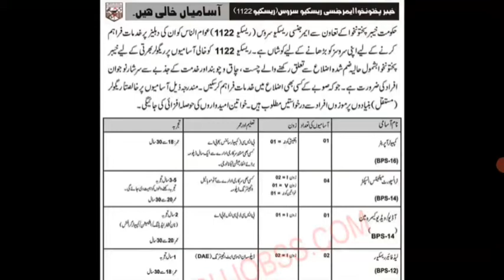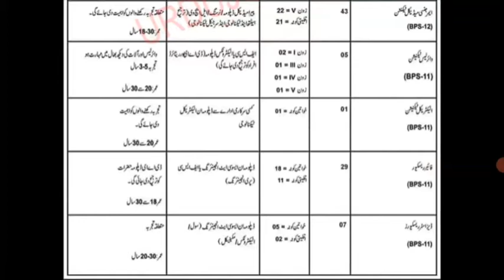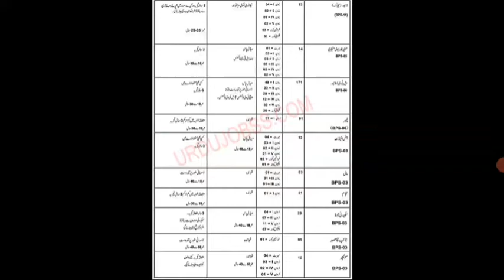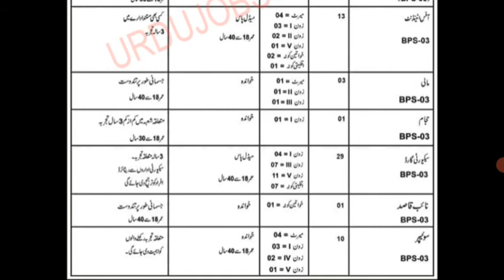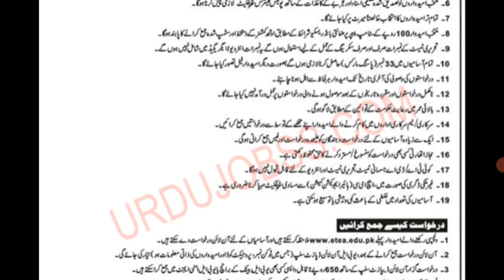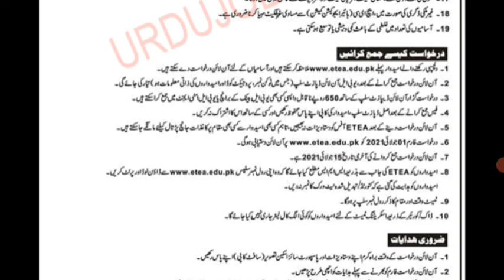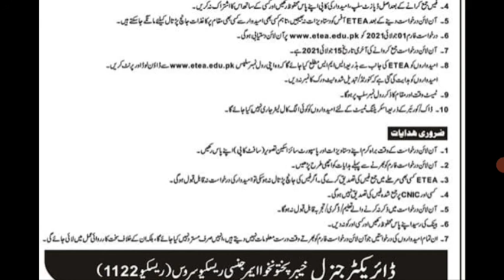350+ plus Jobs Announced At Rescue 1122 Governemnt of Khyber Pakhtunkhawa July 2021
350+ plus Jobs Announced At Rescue 1122 Governemnt of Khyber Pakhtunkhawa July 2021

POST ARE
computer operator Bps.16
transport Mantinance inspector Bps.14
camramanBps.14
rescuer Bps.12
technician bps12
virless technician bps11
electrical technician bps11
driver bps06
office atandant Bps.03